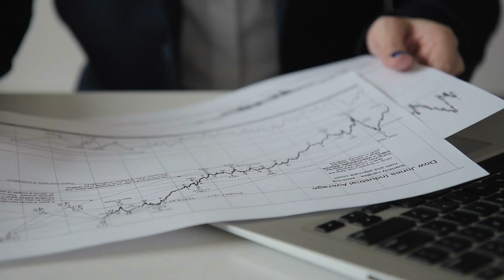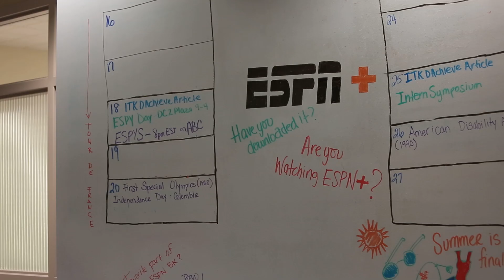Disney Data: Role Spotlight | Principle Engineer of Disney Technology & Shared Services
Meet Michael, Principle Engineer of Disney Technology & Shared Services. Michael works with companies all across Disney and uses data to help them gain insights into their customer base.